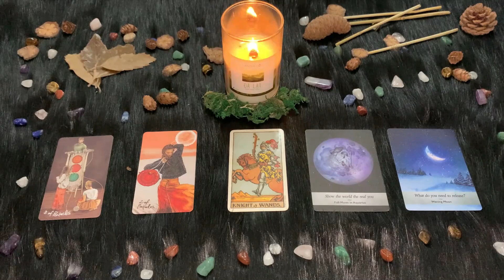| Venerdì 16 Aprile 2021| Oroscopo Paolo Fox | Acquario | Cosa succederà oggi?